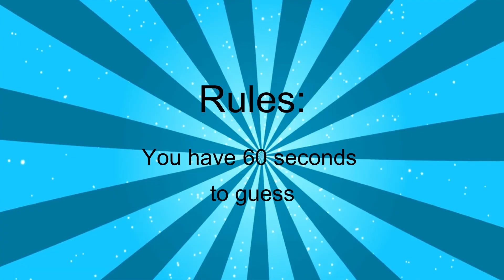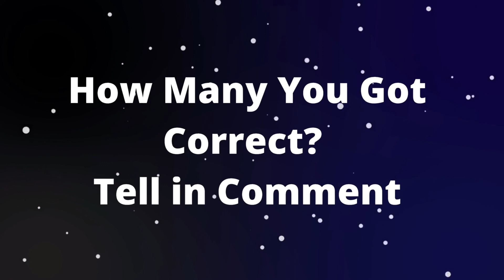Guess The Name Of Landmark | Guess The Landmark Challenge | Guess The Landmark Quiz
Can You Guess Name Of Flag Of Landmark?  Let's see how many you got correct. Guess The Name Of Landmark  | Guess The Landmark  | Guess The Landmark  Quiz

Can you guess and tell us in comment how many you got correct answer. play quiz and compare your score to others. One Correct guess will Get 1 points. You can also mention in our comment box how many you got correct.